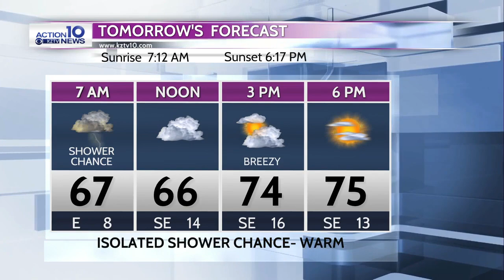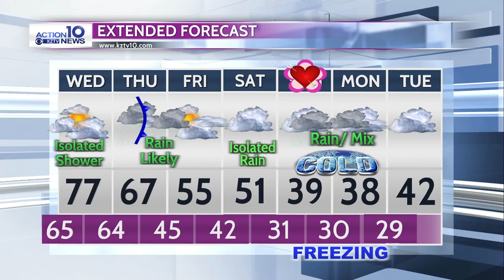KZTV weather 2/9/2021